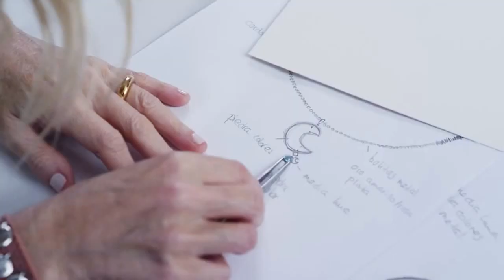Konga Music Agency - Pieza Online - Lune Chérie de Eugenia by Tous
Time Ticks Away, es el tema que podrás escuchar a lo largo de esta pieza online de la firma Tous con Eugenia Martinez de Irujo. Pertenece al álbum Emotive Passages de nuestro sello SaraoMusic, escúchalo en nuestra plataforma online, KongaSearch.